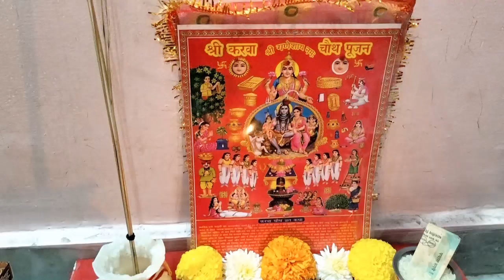एक असमीया लड़की केसे करबा छत पुजा कियाঅসমীয়া ছোৱালী মাৰোৱাৰী সম্প্ৰদায়ৰ ৰ karwa chauthপূজা কৰিলোঁ